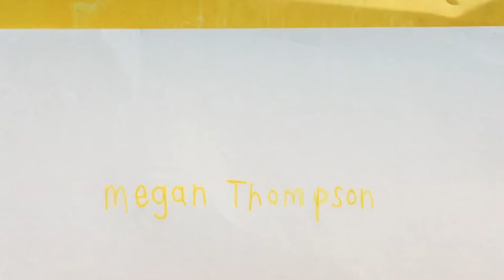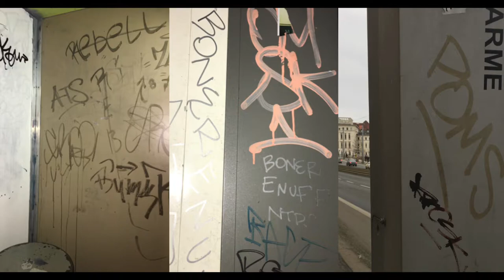Megan Thompson LCA Fine Art Painter and Photographer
Megan Thompson
Leeds College of Art - Fine Art Student
Photographer and painter inspired by graffiti.